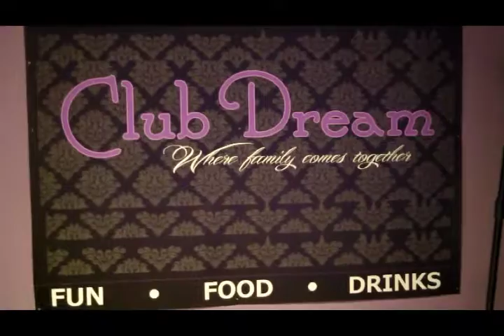TK Tekeyla Roze w/ Derrick Scaiffe Club Dream Wichita Ks 1/5/2018